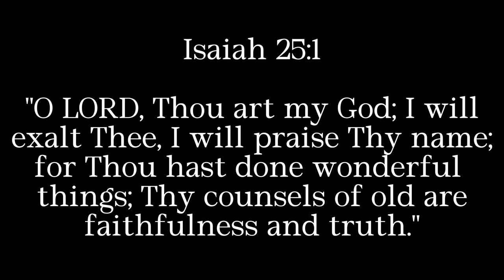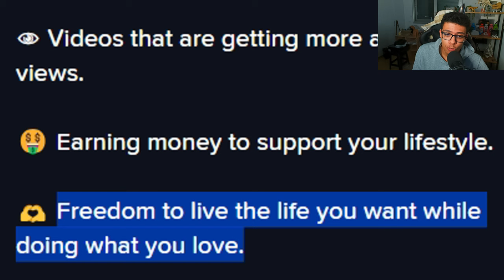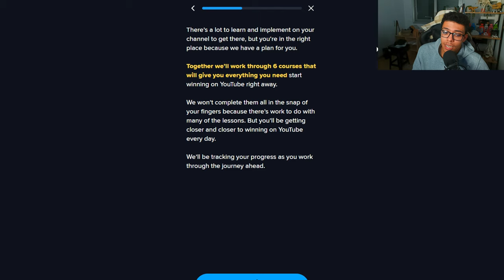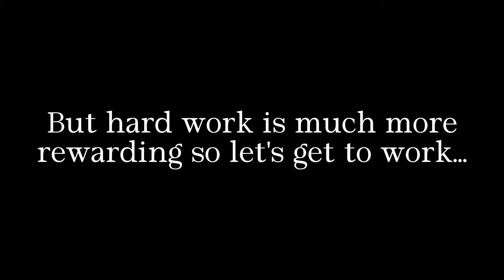My YouTube Journey: Finding My Motivation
In this video I discuss the next steps that I know I have to take in order to give myself a fighting chance on YouTube. Dive into my mind in this video and realise why I am the way that I am, what drives me, and of course, the next steps I'm taking on this YouTube journey. Making dreams a reality!